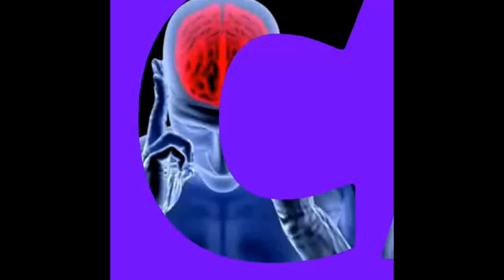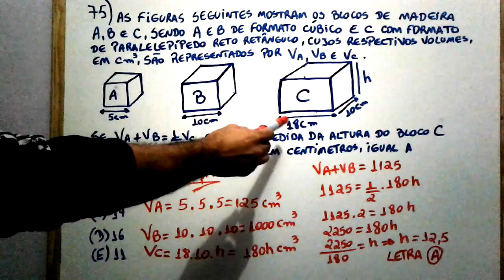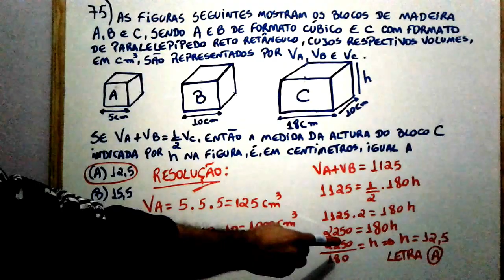Matematica para o Encceja 2019 Geometria espacial,calculo de volume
Nesse vídeo resolvo as questões de matemática do concurso do TJ-SP 2017,nesse caso envolve volume.

Você já terminou os estudos ,ou conhece alguém que pretende terminar o ensino fundamenta ou o ensino médio?
Click no link abaixo e termine seus estudos no conforto de sua casa e estudando através de vídeos,apenas 15 minutos por dia.